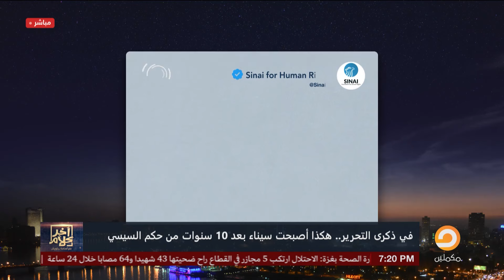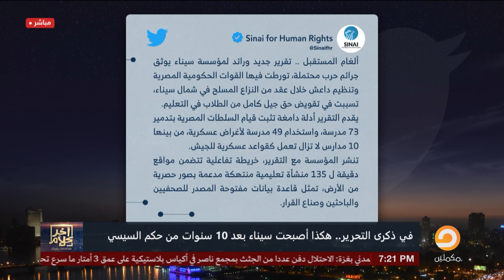أسامة جاويش: محافظ شمال سيناء يكشف تفاصيل صادمة عن مدينة رفح الجديدة!